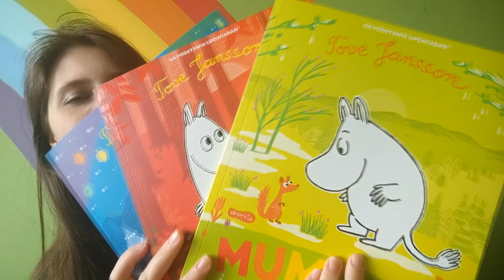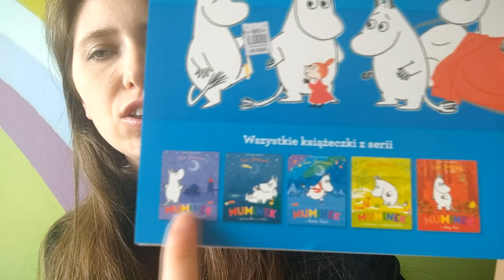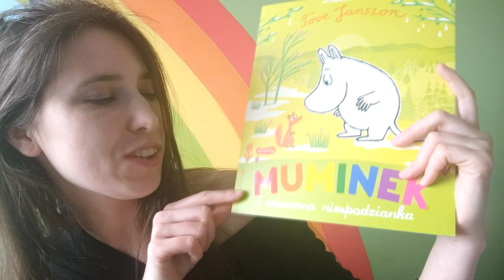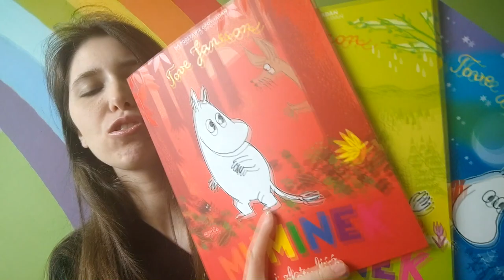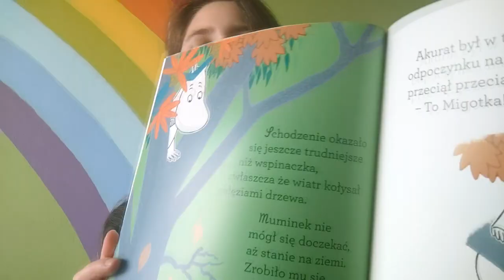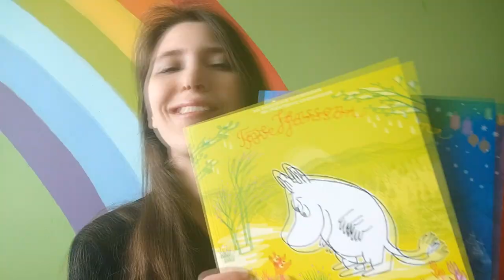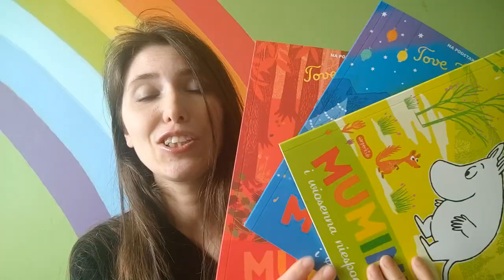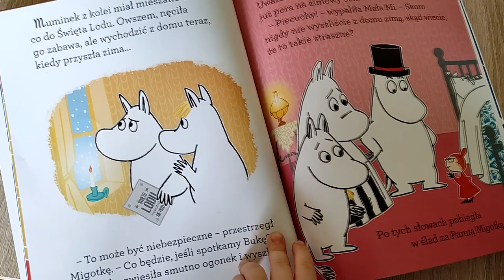Muminek i Święto Lodu, Muminek i wiosenna niespodzianka, Muminek i złoty liść /Szumibajki ODC. 5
Zapraszam na recenzję trzech książek o Muminkach wydawnictwa Harperkids.